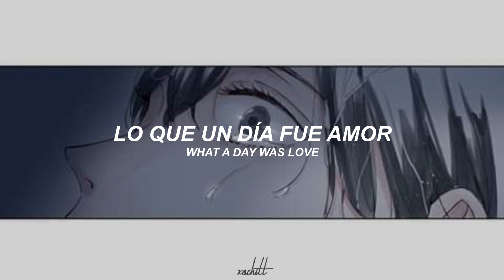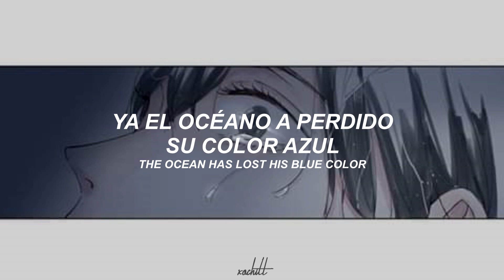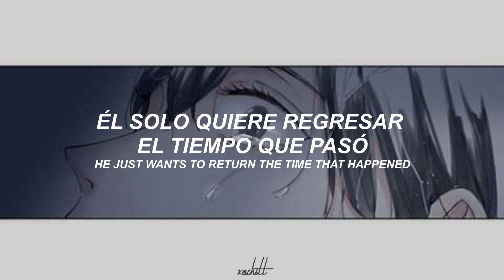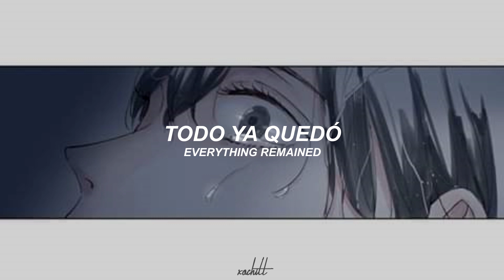❀ un ángel llora ❀ _ ⋆ annette ⋆(10 años en que más te ame ver.) // sub. español e ingles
Lo se, es algo muy diferente a lo que subo pero me puse a pensar y esta canción queda perfecta para este manhwa ♡

pd. aun no lo supero:(((

Interpretación al español.

Cualquier petición o sugerencia, la pueden dejar en los comentarios:)

Disfrutenla:3

Si te gustan las historias gais del kookmin, vhope, namjin, vkook, vmin, taegi, taejin o cualquier otro shippeo de los bities, te dejo mi user de:

Si tu gustas hablar conmigo sobre tus dudas existenciales, te dejo mi perfil de facebook pa' cotorrear un rato:3

Bye bye piñitas UuU